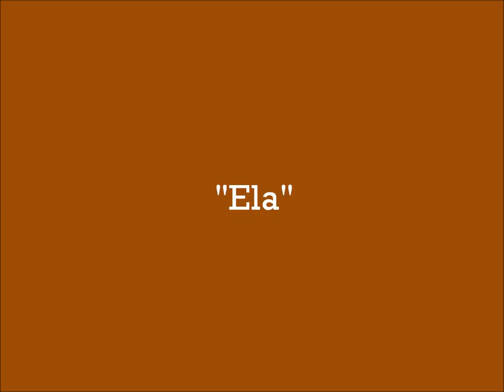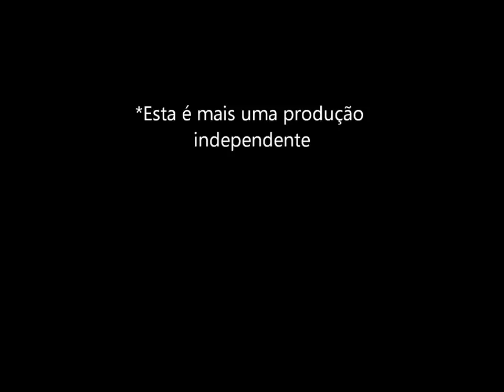Marcos Damasceno - 'Ela'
Marcos Damasceno
"Ela"
(Marcos Damasceno)

Álbum:
"Momentos Felizes"
    2004

*Esta é mais uma produção independente